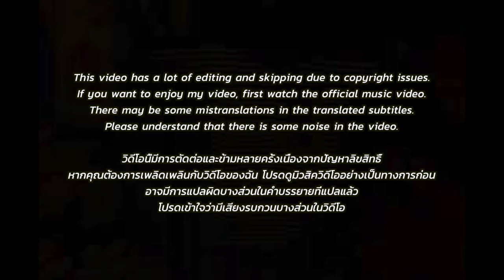🇹🇭🇰🇷🔥Korean Hiphop Junkie react to JING JING - POKMINDSET x SOULJA BOY (THAI/ENG SUB)